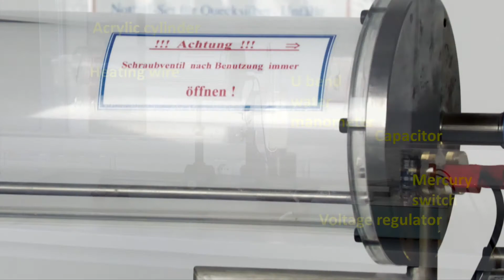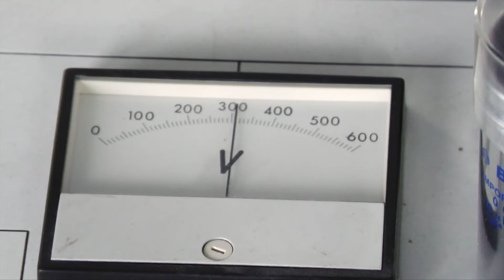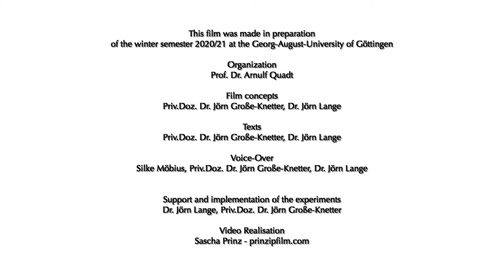physics lab course for non-physics students: 20 - molar heat capacity of air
This film shows the experiment "molar heat capacity of air" as it is presented at the Georg-August-University in Göttingen as part of the Bachelor of Science physics lab course for non-physics students. Further material, texts, photos, drawings and explanations can be found on the Göttingen teaching portal